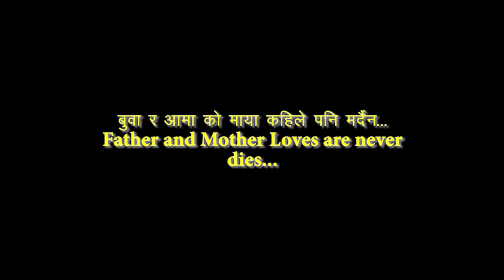New Nepali Video Song 2019/2075 - youtube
(Ranjit Lama Yonjan)Fathers are central to the emotional well-being of their children; they are are capable caretakers and disciplinarians.

Studies show that if your child’s father is affectionate, supportive, and involved, he can contribute greatly to your child’s cognitive, language, and social development, as well as academic achievement, a strong inner core resource, sense of well-being, good self-esteem, and authenticity.

How fathers influence our relationships.

Your child’s primary relationship with his/her father can affect all of your child’s relationships from birth to death, including those with friends, lovers, and spouses. Those early patterns of interaction with father are the very patterns that will be projected forward into all relationships...forever more: not only your child’s intrinsic idea of who he/she is as he/she relates to others, but also, the range of what your child considers acceptable and loving.
Human beings are social animals and we learn by modeling behavior. In fact, all primates learn how to survive and function successfully in the world through social imitation. Those early patterns of interaction are all children know, and it is those patterns that effect how they feel about themselves, and how they develop. Your child is vulnerable to those early patterns and incorporates those behavioral qualities in his/her repertoire of social exchange.

It is impossible to over-estimate the importance of dad. For example, girls who have good relationships with their fathers tend to do better in math, and boys who have actively involved fathers tend to have better grades and perform better on achievement tests. And well-bonded boys develop securely with a stable and sustained sense of self. Who we are and who we are to be, we are becoming, and fathers are central to that outcome.

Changing family roles.

Only 20 percent of American households consist of married couples with children. Filling the gap are family structures of all kinds, with dads stepping up to the plate and taking on a myriad of roles. When they are engaged, fathers can really make a difference. He may be classically married, single, divorced, widowed, gay, straight, adoptive, step-father, a stay-at-home dad, or the primary family provider. What is important is that he is involved.

The emergence of women into the job market has forever changed how society views the traditional roles of fathers and mothers. Feminism and financial power has shifted classic parenting trends, and today approximately 60 percent of women work. Add to that, the shift in marriage, divorce, lowered birth rates, and family structures of all types, and you can see the emergence of a softening and changing of traditional parenting roles. This transition in economics, urbanization, and sexual roles has led to more opened, flexible, and undefined functions for fathers.

A recent study by the National Institute of Child Health and Human Development (NICHD), indicates that dads are more engaged in caretaking than ever before. The reasons for this are varied, but they include: mothers working more hours and receiving higher salaries, fathers working less, more psychological consciousness, coping skills, mental illness intervention, self-worth issues, intimacy in marriage, social connection, and better role modeling for children.

Further, children who are well-bonded and loved by involved fathers, tend to have less behavioral problems, and are somewhat inoculated against alcohol and drug abuse. Yet when fathers are less engaged, children are more likely to drop out of school earlier, and to exhibit more problems in behavior and substance abuse. Research indicates that fathers are as important as mothers in their respective roles as caregivers, protectors, financial supporters, and most importantly, models for social and emotional behavior. In fact, a relatively new structure that has emerged in our culture is the stay-at-home dad. This prototype is growing daily, thanks in part to women’s strong financial gain, the recent recession, increase in corporate lay-offs, and men’s emerging strong sense of self.

Even when fathers are physically removed from their families, there are ways for them to nurture healthy relationships with their children. For instance, recognizing the important role fathers play in daughters’ lives,

I will give you must beautiful video of Nepal.